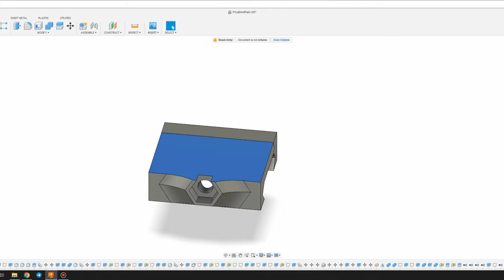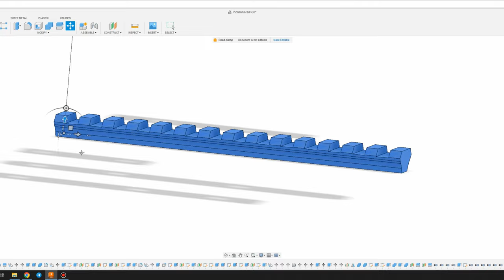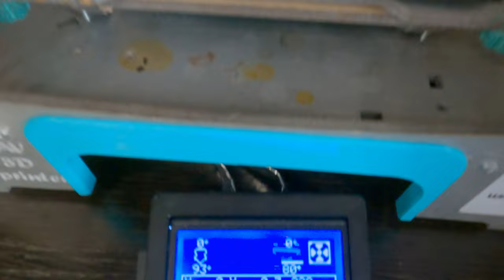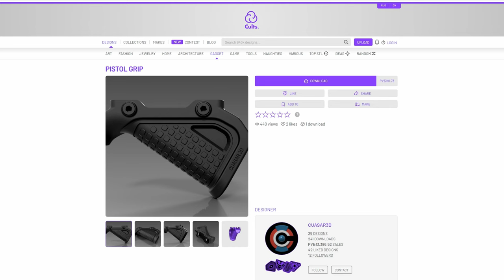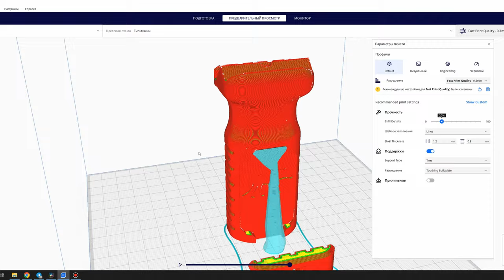ТЮНИНГ АРБАЛЕТА | Показываю НАГЛЯДНО как ЛЕГКО И ПРОСТО это СДЕЛАТЬ ДОМА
Всем привет! В нашем новом ролике мы я решил улучшить свой многозарядный арбалет Doom Mini Aggregator в домашних условиях. Чем он вообще хорош?
Как можно вполне доступным образом поставить на свой арбалет новую тетиву, прицел и рукоятку, чтобы им было легче пользоваться?

Для этого я использовал свой собственный 3D принтер для их печати, и немного творческой фантазии.

P.S. Если есть вопросы по печати на 3D принтере, то пишите в комментариях, отвечу на все.